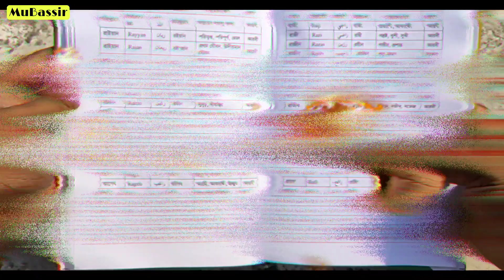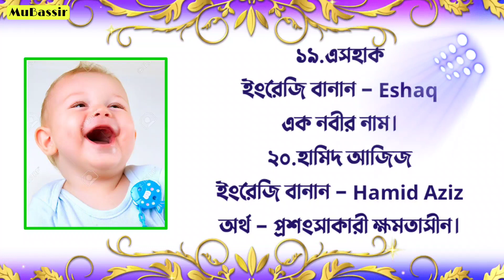Muslim Baby Boys Name With Meaning - পছন্দনীয় ২০টি ছেলে শিশুর নাম অর্থসহ ২০২২ - Boys Name List